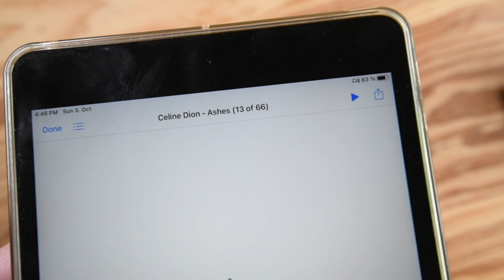DeWALT DPG17 hearing protection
Our lil' video about the DeWALT DPG17 hearing protection.
- NRR of 25 dB (Noise Reduction Rating)
- Integrated Mic allows you to make and receive calls while maintaining hearing protection
- To Music/Audio From Connected Smart Device on High Fidelity Speakers
- Adjustable, Padded Headband
- Micro-USB Connector Cable Included

DEWALT Bluetooth Hearing Protector, Black/Yellow, Model:DPG17